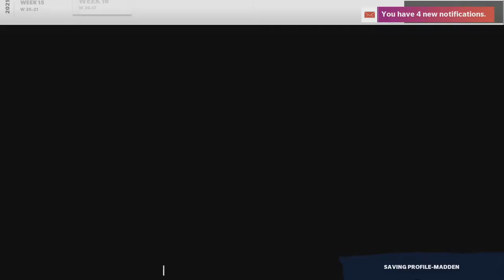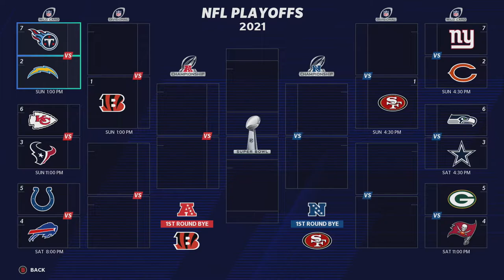This game was ALL about DEFENSE. | Madden 21 Los Angeles Chargers Franchise